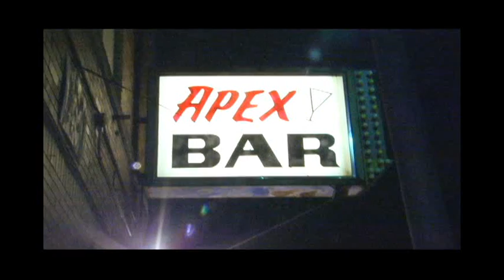Margaret Doll Rod Boom Boom from The Apex Bar Detroit, MI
Margaret Doll Rod performs Boom Boom from The Apex Bar in Detroit, MI. John Lee Hooker played at The Apex, and Margaret covers his timeless classic. Special thanks goes to The Metro Times, The Apex Bar, Bobby, Junior and Ms Marvelous!